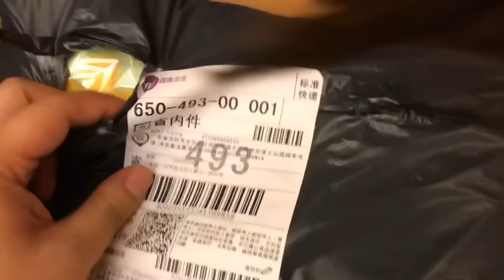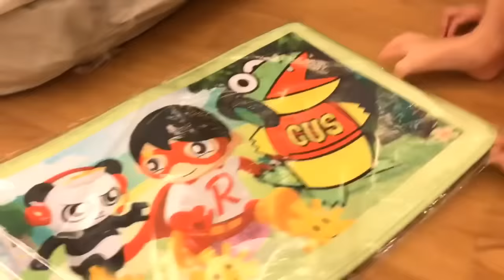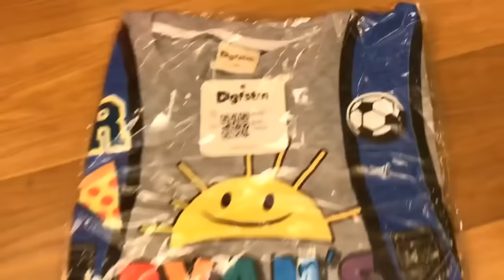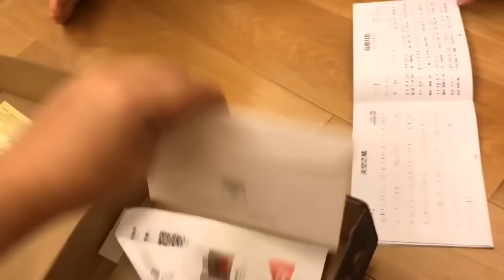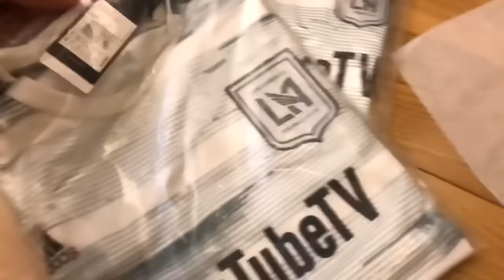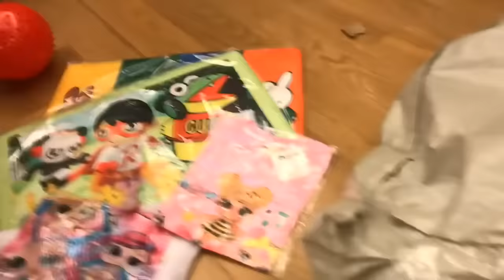《Kenson》 一堆淘寶開箱介紹 TaoBao Unbox (28/5/2019)